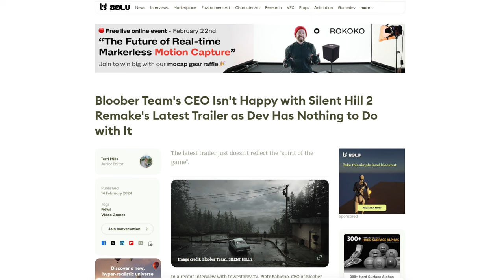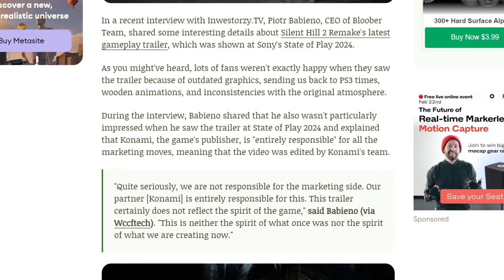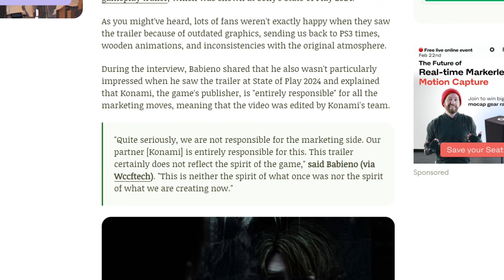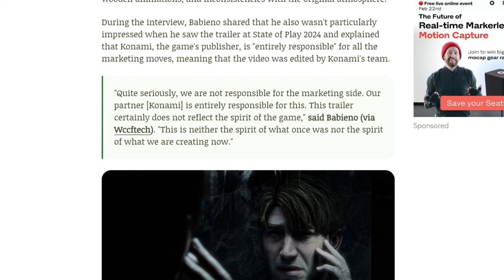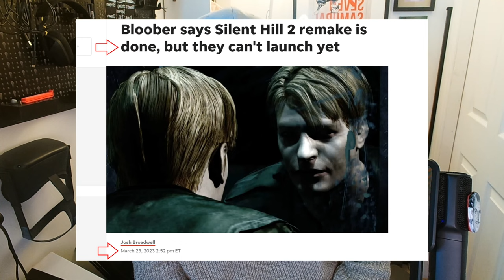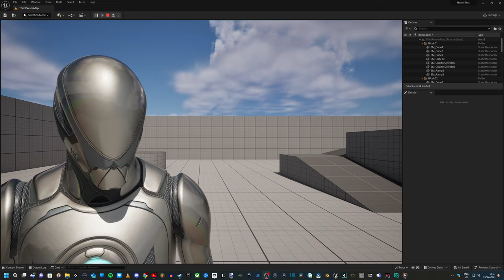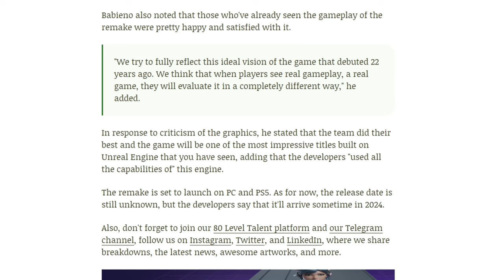Silent Hill 2 Remake - The Blame Game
Hi, I'm Rich. I rant about things for 5 minutes and then take 5 months to edit most of it out.

Should I stream? I don't know. *mumble*